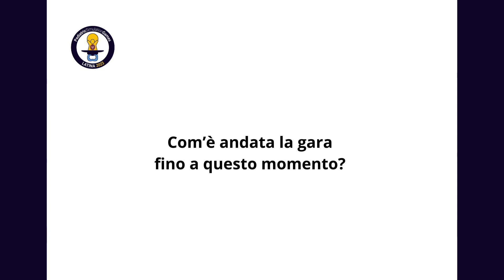Video intervista team Genova PSG 2023